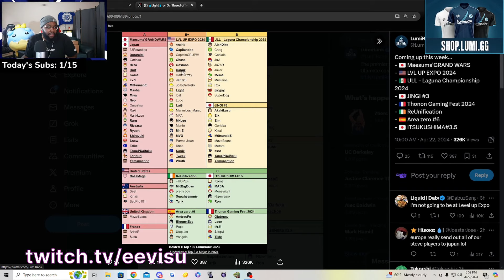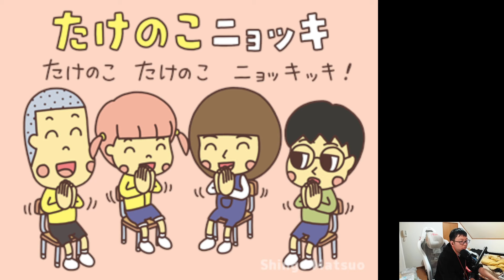the terry tech (RiddlesMK) | Smash Ultimate Highlights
Timestamps & vods:
[00:00] #1 RiddlesMK: the terry tech

[00:10] #2 EEvisu: Goodbye...

[01:10] #3 Hungrybox: STYLED ON!-- wait a second...

[01:24] #4 アカキクス: リプレイ

[01:58] #5 GraggyGod: Blunder

[02:12] #6 Hungrybox: All or nothing

[02:20] #7 ぱせりまん: トム

[02:48] #8 Hungrybox: Funny Guy LMAO

[03:33] #9 Hungrybox: Fire! Freeze! Thunder!

[03:52] #10 Hungrybox: Mashing into Rage Quit

[04:52] #11 marss_ne: Really good character btw

[05:01] #12 cheesylady: ash gets sent into the digital plane

[05:24] #13 Hungrybox: Kaiser it's not personal

[05:33] #14 HouseOf3000: oof

[05:48] #15 FreaksTx: Freaks @ Free Play Dallas 26! Swords Only Side Bracket!

[06:18] #16 Alexjhunkim: come for the fundies, stay for the community

[06:49] #17 VGBootCamp: respalectable

[07:24] #18 LUvvUcy: banana gun

[08:00] #19 GeekyGoonSquad: .